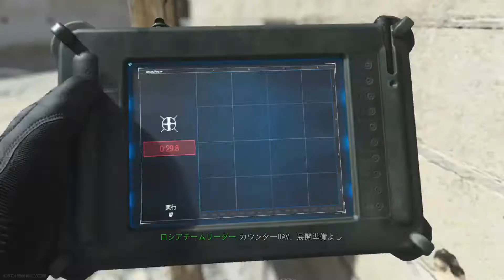【COD:MW】愉快な仲間たちとやってたら８０KILL（二回目）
主にゲームの配信をやっておりますが、趣味のチャンネルでもあります。。
仕事の合間に編集等をやっておりますので、不定期で未熟な点も御座いますが、末永くお付き合いくださいませ。
主に投稿しているゲーム：FPS、TPS、トークゲーム（人狼など）、スマホゲーム、趣味の釣り等、なんでも配信しております。興味があるものはなんでも投稿するので、自分に共感できる動画がありましたらチェックしてください。

★注意点

・コメント投稿について
①暴言等は禁止しております。投稿の際はこちらの判断で削除、あるいはタイムアウト、ブロックの対応をする場合が御座います。
②出演者に個人的な情報を聞くコメントは禁止致します。また女性も多数出演しております。女性への不適切な投稿も禁止しております。
③コメント欄を荒らす、汚す投稿はこちらの判断で①の対応をさせて頂く場合があります。

・出演について
①基本初見様含め歓迎しております。コメントで出演の意思を伝えてください。
②出演者は見られている事を理解した上で参加をお願いします。尚、ID、音声含め生放送での動画保存、編集等を行っております。ご了承願います。
③音声を残したくない、動画に乗せたくない等の要望は私にお伝えください。

使用ソフト

・その他